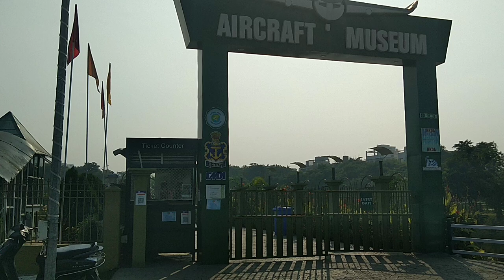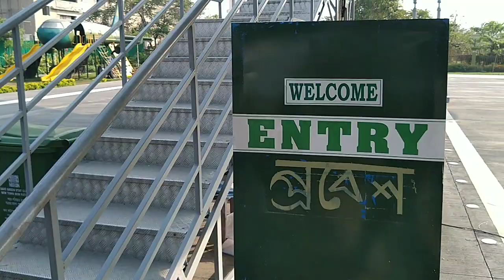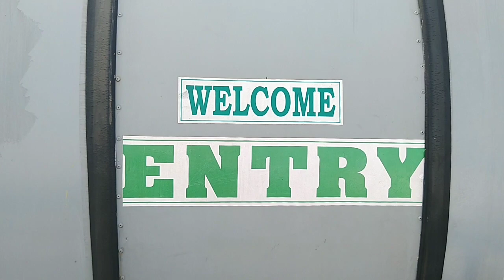Naval Aircraft Museum | Latest Attraction In Kolkata | Full Tour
Take a tour of a huge Indian Naval Aircraft in this video, which has been recently modified as a museum for the people of Kolkata. This museum is showcasing a Tupolev Tu-142 aircraft of the Indian Navy. I have tried to cover all the regions of this museum, except for the cabin section, where it's not permitted to take videos. This is only the second museum of its kind in the entire country after the one in Vishakapatnam. Enjoy the video.